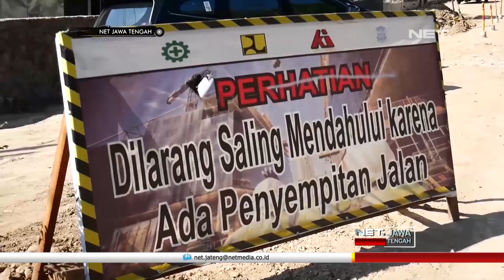Jelang Arus Mudik Lebaran, Perbaikan Jalan di Kerjakan Secara Ngebut - NET JATENG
Jelang arus mudik lebaran, Gubernur Jawa Tengah, Ganjar pranowo melakukan pengecekan perbaikan jalan di tanjakan Jambu, Kabupaten Semarang Jawa Tengah. Yang akan dilalui pemudik saat arus mudik lebaran. Meski pengerjaan tidak dapat selesai ruas jalan yang dalam perbaikan dipastikan bisa dilintasi pemudik menuju magelang ataupun yogyakarta. Dengan memanfaatkan ruas jalan eksisting yang ada. Sementara di jalan raya pantura. Kementerian PUPR terus mengebut perbaikan jalan nasional yang ditargetkan selesai pada senin ini.

Jelang arus mudik lebaran. Perbaikan jalan nasional pantura mulai dari perbatasan Pemalang - Kabupaten Tegal, Kabupaten Brebes hingga Losari perbatasan dengan Kabupaten Cirebon, Jawa barat terus dilakukan. Pemerintah menargetkan perbaikan tersebut harus selesai sepuluh hari sebelum lebaran.

Perbaikan yang dilakukan berupa pengupasan aspal badan jalan yang bergelombang dan berlubang. Sedangkan untuk perbaikan besar akan dilakukan setelah lebaran Idulfitri Sehingga tidak mengganggu lalu lintas.
Sementara pada kamis siang. Gubernur jawa tengah. Ganjar pranowo. Memastikan progres perbaikan jalan raya Semarang – Jogjakarta. Meski dipastikan tak dapat selesai saat arus mudik lebaran. Pemudik yang menuju Magelang dan Yogyakarta. Masih dapat menggunakan jalur yang sudah ada.

“nah kita harapkan pass nanti di puncak-puncak mudik kita suddah tahu bayangannya seperti ini apa. sudah sampai mana. alat alat berat nanti posisinya ada dimana . perlu rambu-rambu apa. kita hitung posisinya seperti apa kita akan taruh personil-persoil agar bisa melancarkan posisi ini” ujar  Ganjar Pranowo, Guberur Jawa Tengah

Proyek pekerjaan akan kembali dilanjutkan setelah arus balik lebaran usai. Rencananya proyek pekerjaan pelebaran tanjakan jambu akan selesai pada bulan desember yang akan datang.